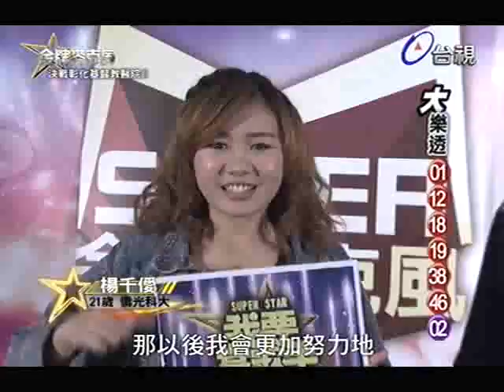金牌麥克風 2013-09-27 pt.3/7